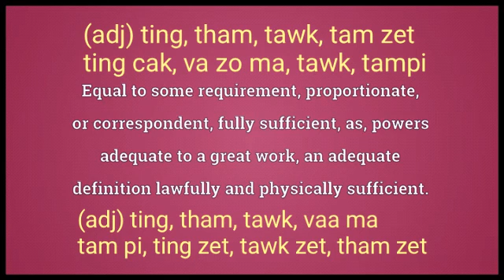Adequate Meaning in English Ngawn Dictionary adequate = ting zet, tham zet, tawk zet, tam pi,tam zet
adequate = ting zet, tham zet, tawk zet, tam pi, tam zet, va zo ngawl lam sang